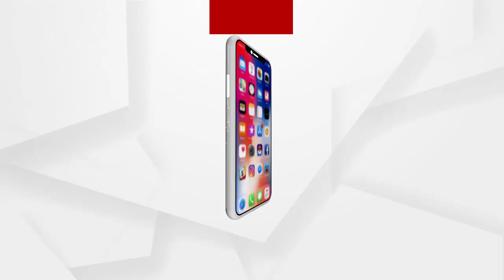ଚର୍ଚ୍ଚାରେ ମନ୍ତ୍ରୀ ପଦ୍ମନାଭ ବେହେରା ...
କର୍ମଚାରୀଙ୍କ ବିରୋଧରେ ଅଭିଯୋଗ ଯଦି ଶୁଣିଥାନ୍ତେ ଗରିବ ସମ୍ମାନିତ ହୋଇଥାନ୍ତା...